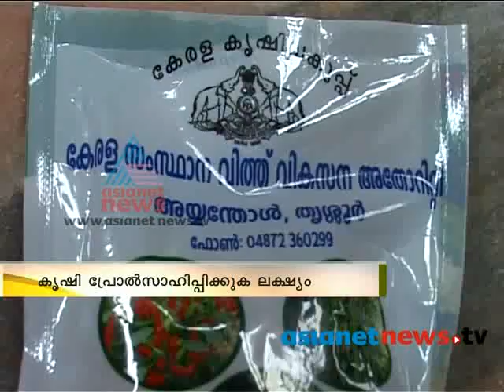Seed vehicle project :Trivandrum News: Chuttuvattom 20th Aug 2013 ചുറ്റുവട്ടം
Seed vehicle project